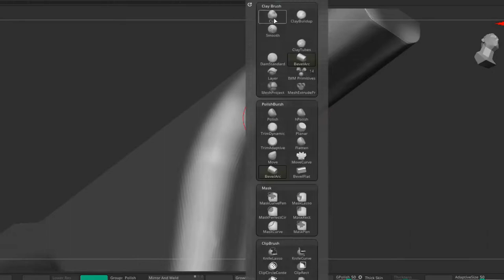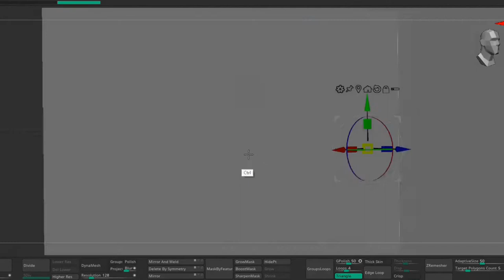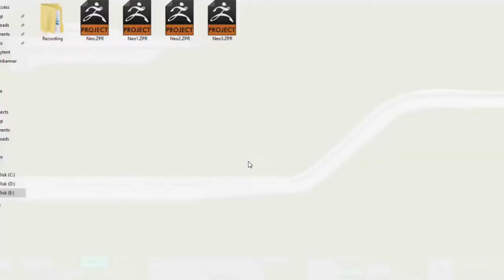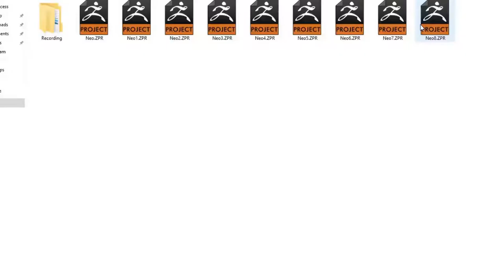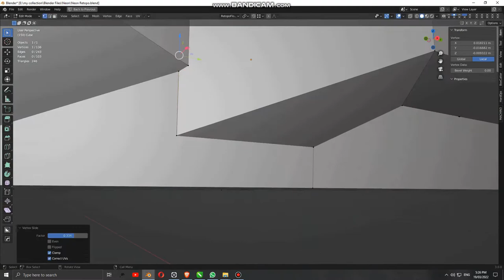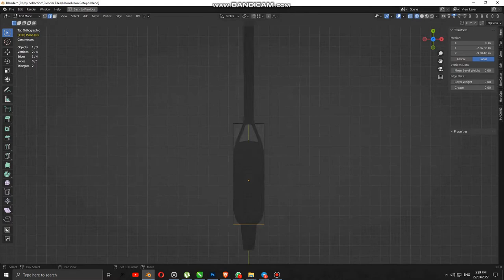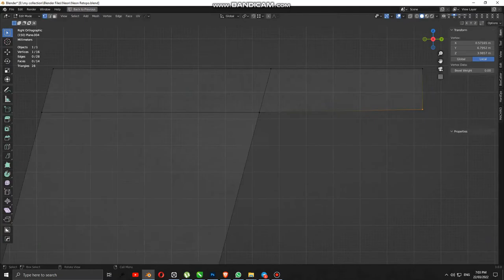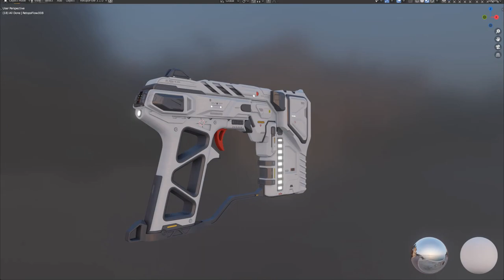NEO Scifi Gun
Zbrush, Blender, Substance Paineter